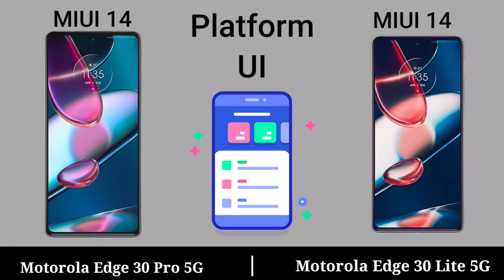Moto Edge 30 Pro 5G vs Moto Edge 30 Lite 5G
Motorola Edge 30 Pro 5G vs Motorola Edge 30 Lite 5G || Motorola Edge 30 Lite 5G vs Motorola Edge 30 Pro 5G

comparison of  motorola edge 30 pro 5g vs motorola edge 30 lite 5g || motorola edge 30 lite vs motorola edge 30 pro mobile phone review video